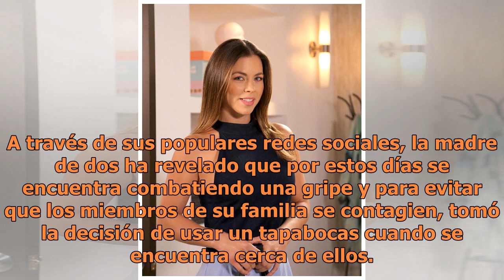Ximena Duque toma medias para proteger la salud de su bebé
La bella actriz colombiana Ximena Duque ha demostrado que es una mamá 10, por eso cuando de la salud de su bebita Luna Adkins se trata está dispuesta a tomar las medidas que sean necesarias.